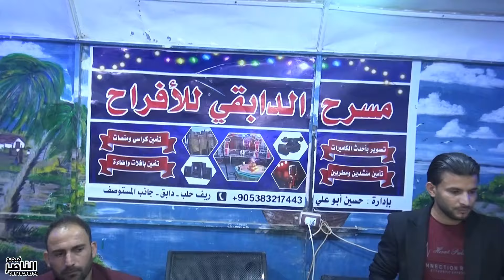احمد الفراتي وعمر الدج يقدمان حفل مجد محمد فهمي عبد المجيد افراح طي في دابق الجزء الاول